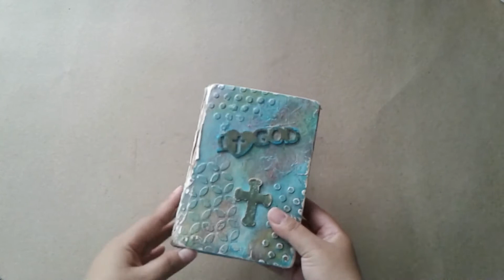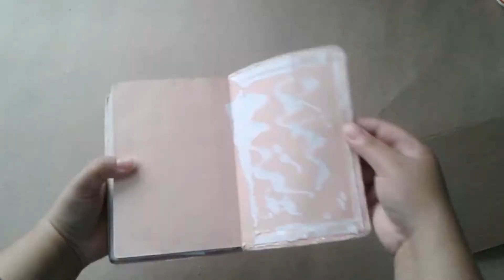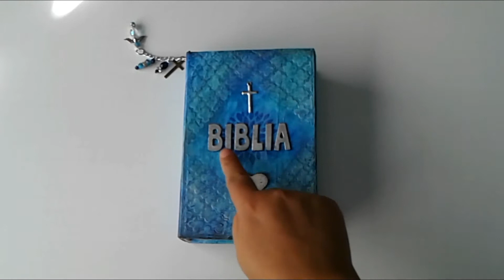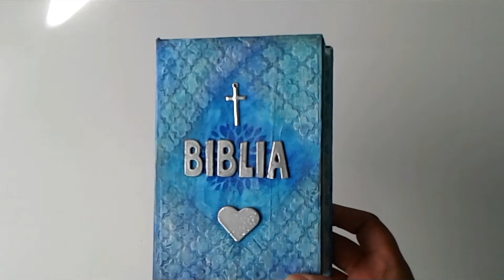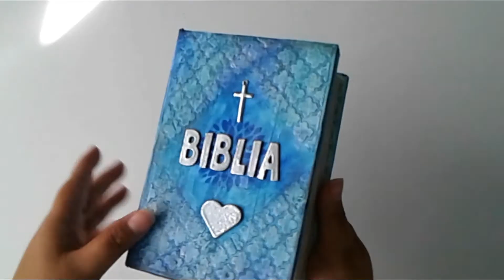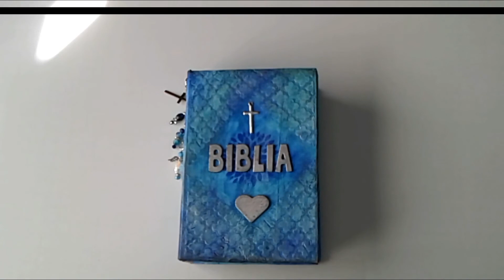Reto Cerecitas Arte y Scrap- Libreta, cuaderno o agenda alterada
En este video te comparto mi participación para el reto de Cerecitas Arte y Scrap.  En esta ocasión se trata de alterar o decorar una libreta, cuaderno, agenda o libro.